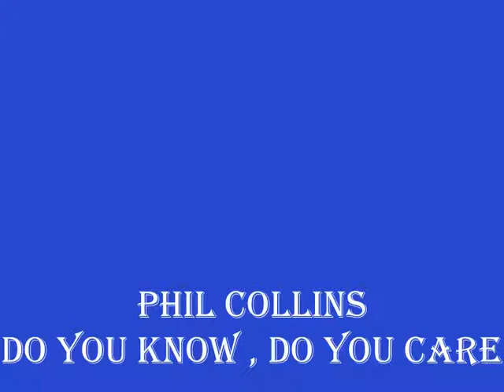PHIL COLLINS . DO YOU KNOW , DO YOU CARE . HELLO , I MUST BE GOING . I LOVE MUSIC